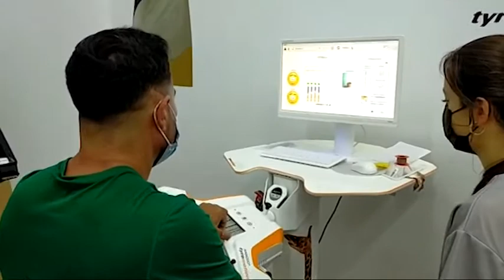De Cerca: Entrevista a Natalia González 03.03.22 | Mírame TV Canarias